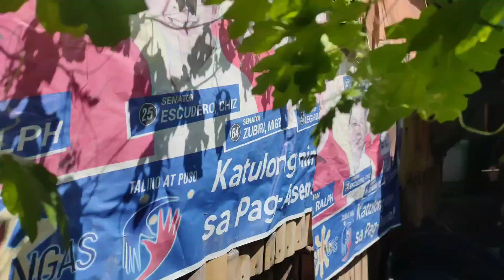Pananghalian ng SOWEIRDFAM || BULANGLANG || Magic 20 || 1500$ || Japer Sniper